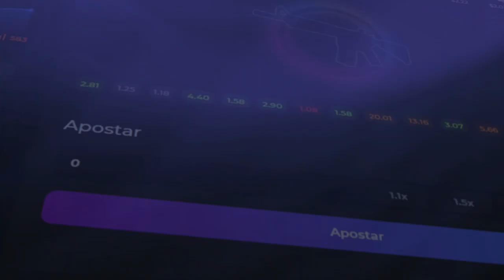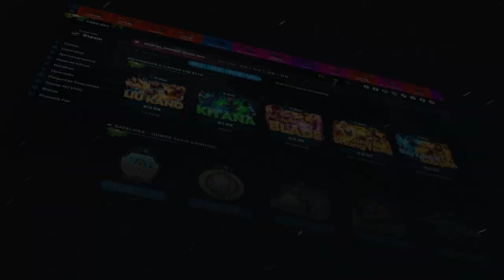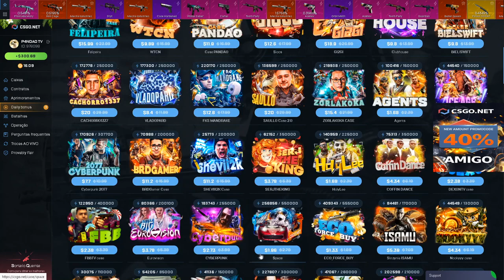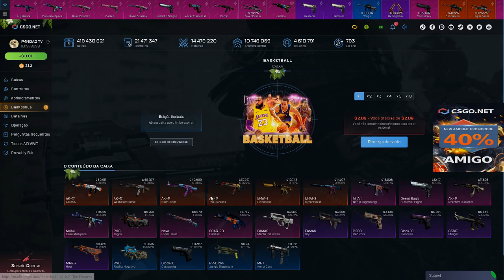ABRINDO MUITAS CAIXAS do CYBERPUNK no CSGO.NET - ESSA CAIXA É BOA?